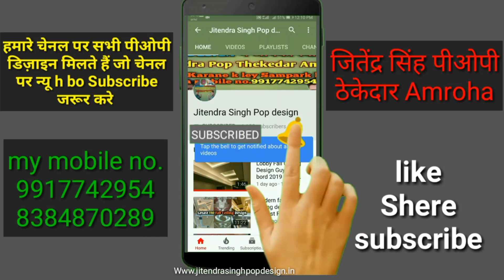New Pop Designs Plus Minus Photos video | Minus plus Pop Designs for bedroom hall lobby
letast update Pop Designs Photos my App Please Download

minus plus photo,
pop design for home,
pop minus plus,
p. o. p. design,
plus minus pop design new,
Pop k design photo,
Pop k design,
पी ओ पी डिजाईन,
minus plus design pop,
p.o.p. plus minus design,
p.o.p design for, bedroom,
pop ke colour design,
pop design minus plus,
plus minus pop,
latest plus minus pop, design for bedroom,
lobby pop design,
Fall ceiling design,
New Fall ceiling design,
Fall ceiling Gypsum board,
Gypsum board ceiling design,
Fall ceiling design for bedroom hall and lowi,
Fall ceiling design for home,
Gypsum board pop,
Pop,
Pop design debaar,
Pop design for lowi,
Pop design image,
Plus minus,
Pop design Amroha,
Pop design Aagan,